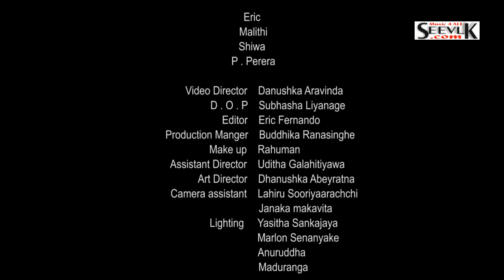Sudu Hansiye by K Safras From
Sudu Hansiye by K Safras